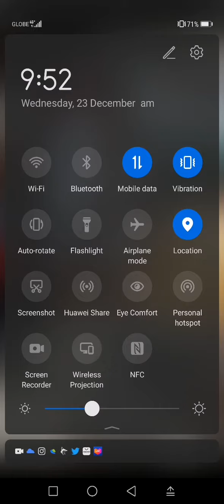sabihang "patay gutom" ang mga nagtatrabaho lamang ng maayos. 👎